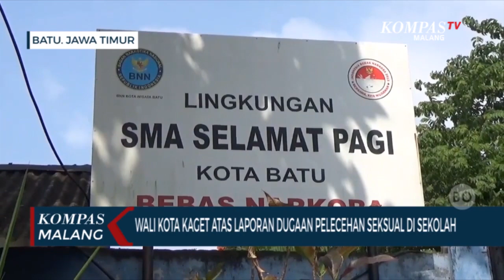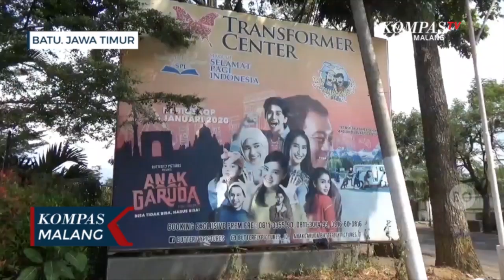Wali Kota Batu Kaget Atas Laporan Dugaan Pelecehan Seksual di Sekolah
BATU-KOMPAS.TV- Wali Kota Batu Dewanti Rumpoko mengaku kaget atas pelaporan dugaan pelecehan seksual yang terjadi di SMA Selamat Pagi Indonesia (SPI) Kota Batu.

Dewanti menyebut Ia belum bertemu korban maupun pihak sekolah.

"Saya belum bertemu korban, maupun pihak sekolah. Jadi saya belum bisa berkomentar apa apa" kata Dewanti, Senin (31/05/2021).

Pasca pelaporan kasus dugaan pelecehan seksual di Mapolda Jatim oleh Ketua Komnas Perlindungan Anak, Arist Merdeka Sirait, Sabtu (29/05/2021), suasana sekolah yang terletak di Jalan Raya Pandanrejo Kecamatan Bumiaji Kota Batu, nampak lengang.

Sekolah Menengah Atas (SMA) seluas sekitar 20 hektar ini berisikan siswa yang berasal dari wilayah seluruh Indonesia.

Sementara itu kuasa hukum terlapor JE, Recky Bernardus Surupandy, membantah tuduhan tersebut.

Ia menyampaikan lima poin, salah satunya meminta pelapor melampirkan alat bukti yang sah, sesuai pasal 184 ayat 1 KUHP.

"Kami kuasa hukum JE selaku terlapor di Polda Jatim menilai bahwa upaya hukum berupa pengaduan kepada aparat penegak hukum dalam hal ini, Kepolisian Negara Republik Indonesia. Tetapi perlu diingat bahwa setelah melakukan laporan, maka diikuti kewajiban untuk membuktikan kebenaran atas pengaduan maupun pelaporan sebagaimana dimaksud" terang Recky melalui video klarifikasi yang dikirim ke para jurnalis.

Sebelumnya, dalam laporan yang dilakukan oleh Komnas Perlindungan Anak, disebut bahwa dugaan pelecehan seksual terjadi dalam kurun waktu 2009, 2010, dan 2011. Korban sendiri telah lulus sekolah.